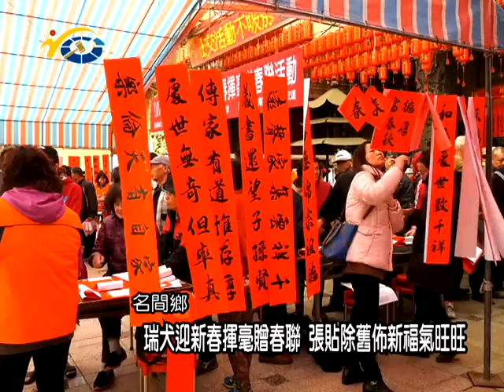20180209 民議新聞 瑞犬迎新春揮毫贈春聯 張貼除舊佈新福氣旺旺(縣議員 游宏達)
縣議員游宏達服務處與新街采風文教協會共同在名間鄉朝聖宮前廣場舉辦「瑞犬呈祥迎新春贈送春聯」活動，現場排隊人潮十分踴躍，宮內大廳及廣場四週全都掛滿了紅色春聯，邀請的書法家們各個手忙不停的在紅紙上揮毫書寫，縣議員游宏達藉此活動祝福大家新年福氣旺旺來。